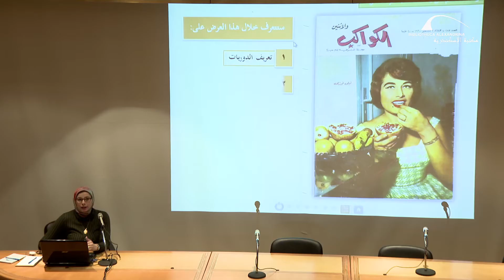برنامج "أجندة مكتبة الإسكندرية" – حلقة 30 يناير 2017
برنامج أجندة مكتبة الإسكندرية هو برنامج أسبوعي يلقي الضوء على أهم الأحداث والفعاليات التي تشهدها أروقة المكتبة خلال الأسبوع.
تبدا حلقة هذا الاسبوع و فعاليات المؤتمر الدولي "الأمن الديمقراطي في زمن التطرف والعنف"، الذي نظمته مكتبة الإسكندرية بالقاهرة لوضع خريطة طريق لمواجهة الإرهاب والتطرف الفكري وذلك بحضور نخبة من رؤساء الدول السابقين والحاليين و كبار الشخصيات السياسية الدولية وعدد من كبار المسئولين في مصر.

تنتهي الحلقة و محاضره أقيمت تحت عنوان "التعليم الإلكتروني" نظمها قسم الخدمات التعليمية بإدارة التواصل والشبكات المعرفية بمكتبة الإسكندرية  للتعريف بخدمات التدريب والتعلم عن بعد.